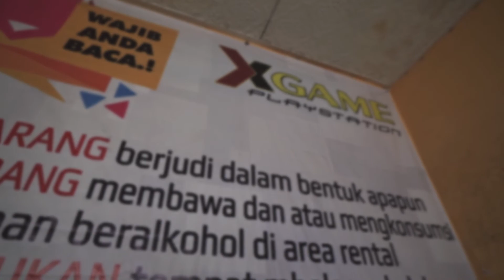PakeBiznet 52 - Furqon - Rental PS Xgame Tegal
“Biznet sangat membantu saya dalam menjalankan usaha-usaha saya terutama yang ada di rental PS ini.”
- M. Furqon Riyadi, Pemilik Rental PS XGame, PakeBiznet Tegal

Di Indonesia, bisnis penyewaan PS atau biasa yang disebut rental PS sering dipandang sebelah mata. Namun ternyata, banyak tempat rental PS yang sukses mendatangkan pengunjung yang ingin menyalurkan hobinya bermain game. Termasuk di Tegal, ada rental PS bernama Xgame yang dimiliki oleh salah satu pengusaha bernama Furqon. Menurutnya, mencari hiburan dengan bermain PS masih tergolong lebih murah dibandingkan dengan hiburan-hiburan lainnya. Karena itu, ia mengaku bahwa setiap hari sampai malam, rental PS nya selalu penuh dikunjungi orang yang ingin bermain PS.

Furqon sendiri memilih Biznet yang diakuinya telah membantunya dalam menjalankan semua usaha yang dimiliki termasuk rental PS ini. Karena dengan koneksi yang stabil, berbagai aktivitas di sana termasuk bermain game dan menonton video menjadi lebih cepat dengan PakeBiznet. Nah, buat kamu warga Tegal yang mungkin ingin mencari hiburan dengan bermain PS, langsung saja kunjungi Xgame PS di Kota Tegal, atau cek akun Instagramnya @xgame.ps.

Cerita Furqon dimulai dengan PakeBiznet. Kalau Kamu?